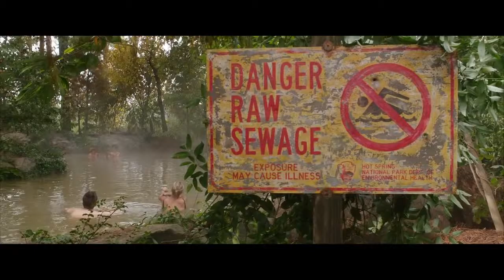Vacation-Trailer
Remembering fond, childhood memories of his trip to Walley World, Rusty Griswold (Ed Helms) surprises his wife (Christina Applegate) and two sons with a cross-country excursion to America's favorite fun park. Following in his father's (Chevy Chase) footsteps, Rusty and the gang pack up the car and hit the road for some much-needed family bonding. Soon, the promise of fun turns into one misadventure after another for the next generation of Griswolds and anyone who encounters them.